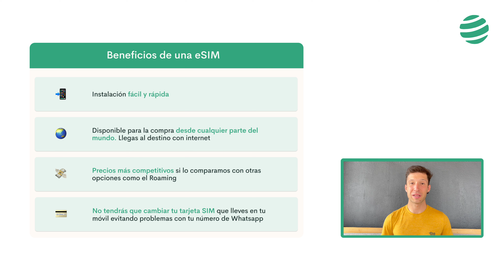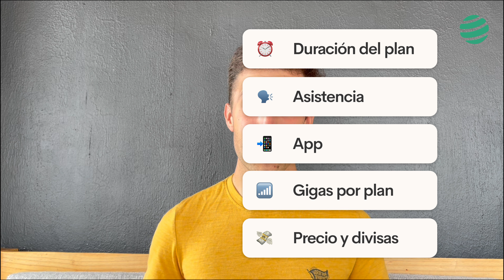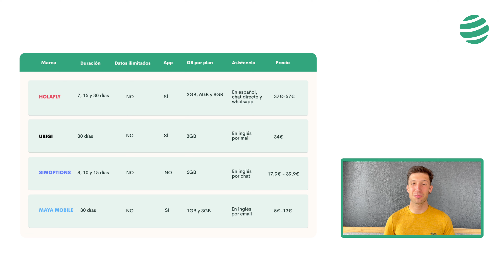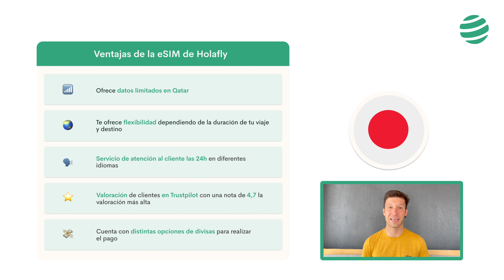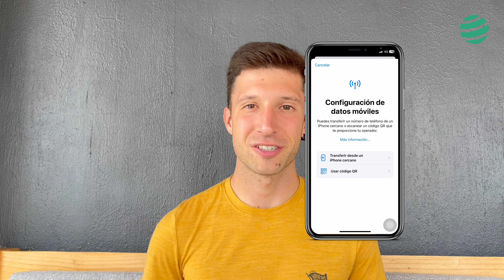¿Cómo tener Internet en Qatar? 🇶🇦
Mantente conectado a internet en tu viaje a Qatar con una eSIM (SIM Virtual) sin necesidad de extraer tu chip. Las eSIM son una excelente alternativa para los viajeros y nos permiten estar conectados a Internet en Europa de manera inmediata sin pagar facturas desmesuradas como con el roaming, o colocando en peligro tus datos en redes de wifi públicas.

En el mercado existen una gran variedad de marcas de eSIM para Qatar como Holafly, Airalo, Ubigi o Simoptions con diferentes características como:

⏭️ La velocidad
⏳ Límite de datos ️
🗣️ Soporte técnico
💸 Precio y duración de los planes

Os vamos a hablar de las distintas opciones de tener internet en Qatar utilizando tablas comparativas para calificar todas las características anteriormente mencionadas de cada marca y os recomendaremos la que para nosotros es la mejor opción Las eSIM de Holafly y porqué.

✨ ¿Qué es una eSIM?

Es un chip virtual que nos permite tener internet en el móvil cuando viajamos a Qatara o cualquier parte del mundo sin necesidad de extraer nuestra SIM habitual como sucede con las tarjetas SIM convencionales. De esta manera podrás mantener tu número de teléfono y  tu Whatsapp habitual.

✨ ¿Cómo se instala una eSIM de Holafly?

La compra e instalación de una eSIM de Holafly es súper práctico y fácil. Realizas la compra como en cualquier comercio electrónico y desde cualquier parte del mundo ingresando en la web de Holafly.com y al finalizar te llegará un mail con un código QR para escanear e instalar en tu dispositivo. Deja la eSIM para Qatar instalada, pero, te recomendamos activarla justo al bajar del avión para que desde ese momento inicie el conteo de tus días de usabilidad. En el vídeo te explicamos bien este proceso y te explicamos porqué es importante que verifiques si tu móvil es compatible con las eSIM.

✨ ¿Cuál es la ventaja de usar una eSIM de Holafly para tener internet en Qatar?

Las principales ventajas de utilizar una eSIM en Qatar:

📶 Internet ilimitado: Elige el plan de días que vas a durar en el país y disfruta de internet en República Dominicana sin preocupaciones de cobros extras o que se agoten tus datos.

⏰ Tiempo: En menos de 10 minutos tendrás la  eSIM en tu bandeja de correo. Evita tener que esperar en tu casa 3 días para que llegue al  comprar una SIM convencional y evita perder tiempo en el destino buscando una tienda local de tarjetas esperando a la atención, la instalación y tener que presentar documentación para poder comprarla.

🗣️ Soporte 24 horas con una persona: Nada más importante que poder contactar en caso de algún inconveniente con una persona y que te conteste inmediatamente en tu idioma. Muchas de las opciones que se encuentran en el mercado de eSIMs solo se puede contactar enviando un mensaje por correo electrónico o mediante un book y en un solo idioma (Inglés)

🌿 Ecológica: No hay plástico ni envío de por medio.

Si tu móvil no es compatible con una eSIM al final de vídeo te comentaremos otras opciones de estar conectado a internet en tu viaje a Qatar.